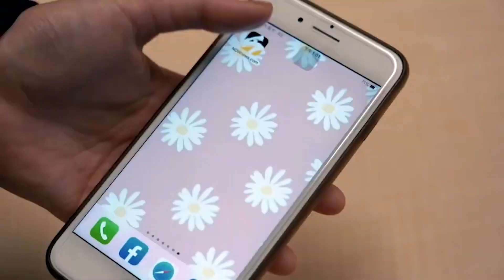黑道藏宮廟！乩童化身「天道盟」兄弟暴力討債 新北警逮9人送辦｜NOWnews